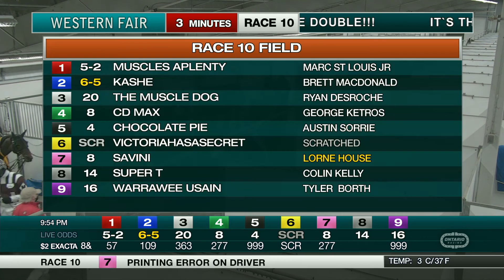The Raceway - Friday November 13, 2020 - Race 10